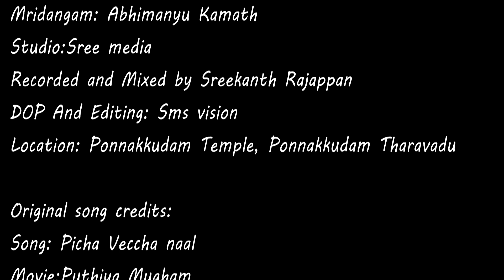Pre-wedding video|Shradha R Pai|Abhimanyu Kamath| Cover|Pichavecha Naal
Wedding video..
 They are beginning a new musical journey together ❤️❤️❤️❤️❤️
Abhimanyu weds Shradha
Audio credits:
Vocals:Shradha R Pai
Orchestration: Priya R Pai
Keyboard programming: Wilson KX
Mridangam: Abhimanyu Kamath
Studio:Sree media
Recorded and Mixed by Sreekanth Rajappan
Location: Ponnakkudam Temple, Ponnakkudam Tharavadu

Original song credits:
Song: Picha Veccha naal
Movie:Puthiya Mugham
Singer:Shankar Mahadevan